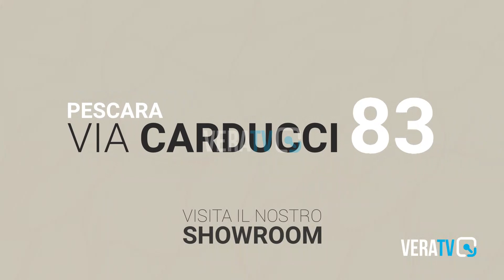Calcio Eccellenza – Il Teramo si gode il Natale da capolista